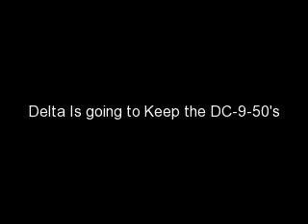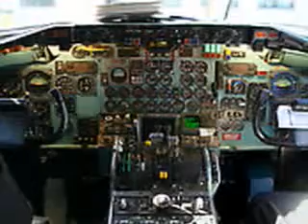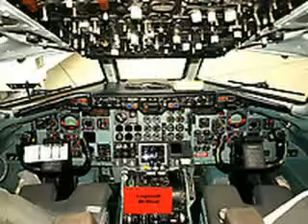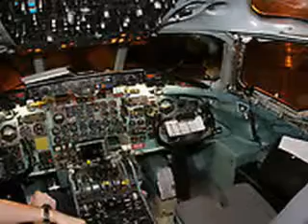Northwest Airlines DC9-50 Tribute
Its Official that Delta Airlines will keep The DC9-50'S for a while but the -30's and 40's will retire in October of 2010 plez enjoy thank you